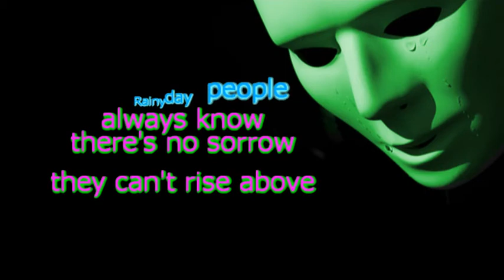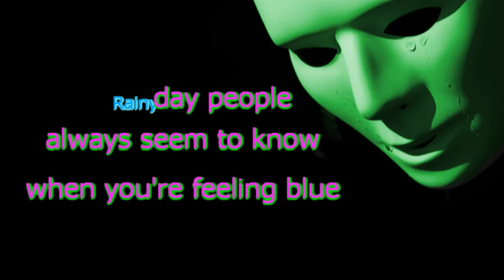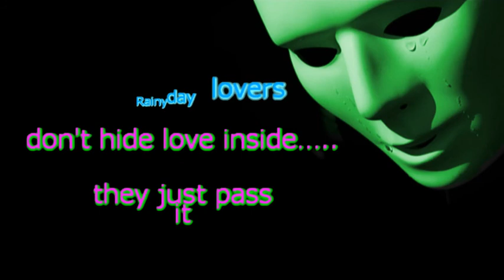Rainy Day People kARAOKE,Thomascow, Lyrics, Chords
1975 written and recorded by Gordon Lightfoot, released on his 1975 album, Cold on the Shoulder, and also as a single.Warning all videos on my channel are not recommended for children, thank-you anyone who may have helped me in my creations, & all that viewed & thumbed up or down, all is appreciated!My version of this song may be played
Rainy Day People

     A         GMaj9     A                   Em7                E7sus     A

     F#m7                A                   D/A      E7sus     A

     A         D/A       A         Asus      A        E7sus               D/A

     A7sus     E7sus     Bm                                     D         E7sus

     E7                  A                   Bm                 D         E7sus

     E7        D2        Db2       A         Bm                 D         E7sus

     E7                  A                   A                  A         E7sus

     E7                  Bm                  Bm7                A/D

     E         E7        A                   A        Bm        D         Bm

     E7        Bm        Gbm       Gbm                Bm        D         E7sus

     E7                  D/A       D/A       A        Bm        A         Bdim

     D/A                 D                   Bm       D/A       A

     Bm                  D         E7sus     E7       D2        D/A       A

     Bm                  D         E7sus     E7                 Dbm       D

     E9                  E7sus               A        Asus      A         E7sus

              D/A        A7sus     E7sus     Bm       D/A       D/A       D/A

     D         E7sus     E7                  A        D/A       Bm

     D         E7sus     E7        D2        Db2      A         Bm

     D         E7sus     D/A                 A        E7        A         E7

              E7sus      E7        D/A       D/A      D/A       Bm7

     A/D                 E         E7        A                  A         Bm

     D         Bm        E7        Bm        Gbm      Gbm       Gbm       Gbm